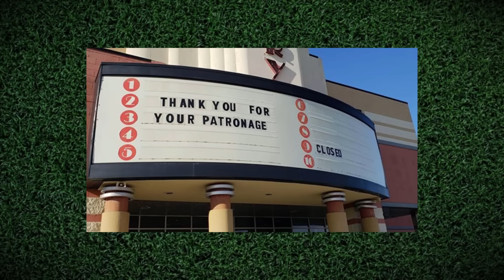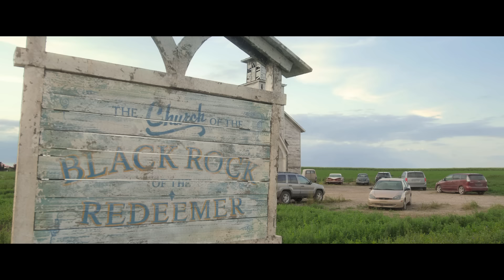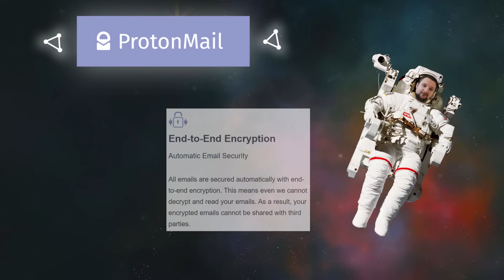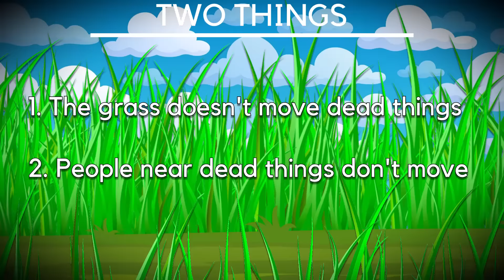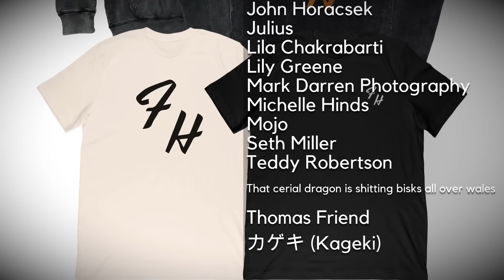3 Ways to Beat "In the Tall Grass" (2019)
to get ProtonMail FOR FREE and enjoy a truly secure way to send emails!